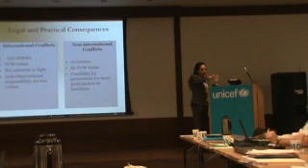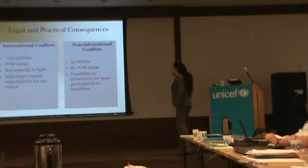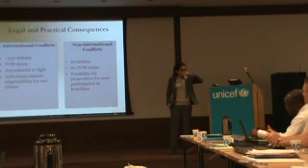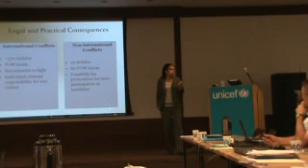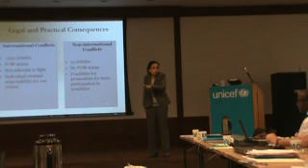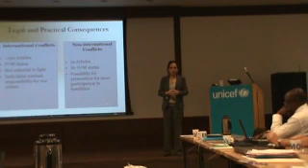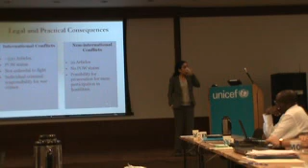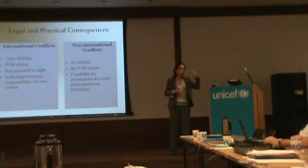SA workshop 6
IHL